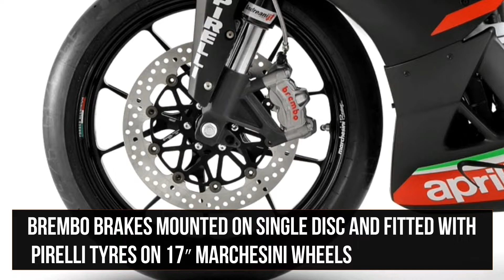Aprilia RS 250 SP |Track Machine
Source- Aprilia